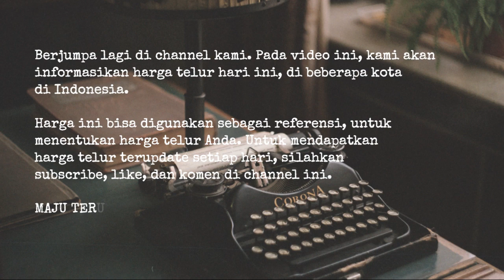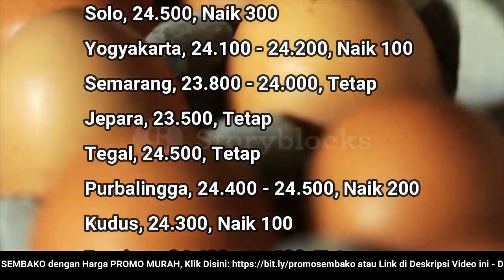🔴 UPDATE: Harga Telur Ayam Ras Hari Ini, Selasa 5 Juli 2022